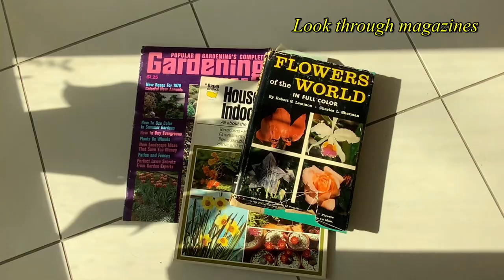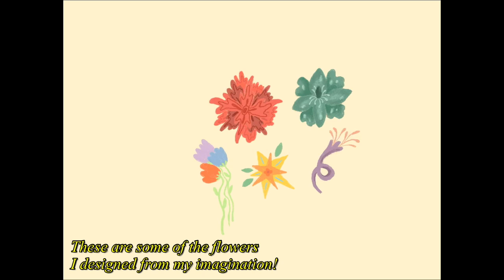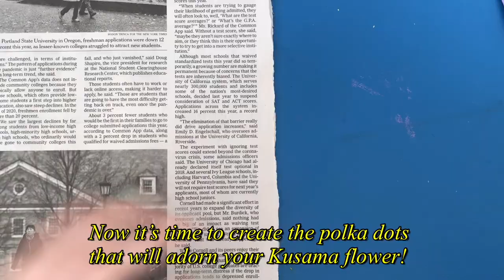Kusama Flowers: Art Activity by Lucy Leydon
Seeing spots? Let your imagination bloom with artist Lucy Leydon. Create a unique plant inspired by Yayoi Kusama’s Flowers that Bloom at Midnight. Lucy Leydon is a member of the Nasher Student Advisory Board. / ¿Ves manchas? Deja que tu imaginación florezca con la artista Lucy Leydon. Crea una planta única inspirada en las Flores que Florecen a Medianoche de Yayoi Kusama. Lucy Leydon es miembro de la Junta Asesora de Estudiantes de Nasher.